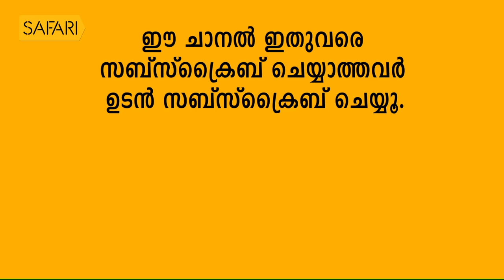| Dennis Joseph 12 | Charithram Enniloode | Safari TV